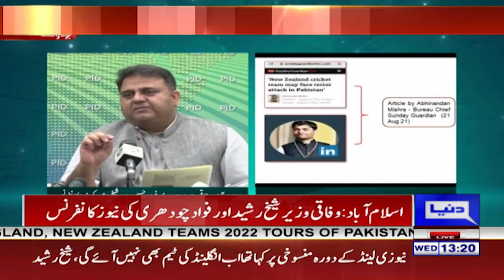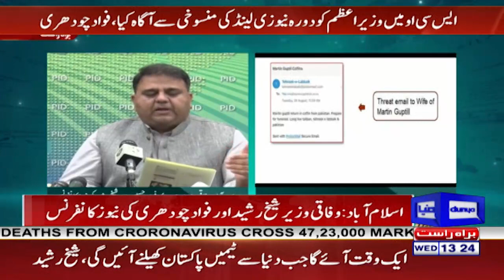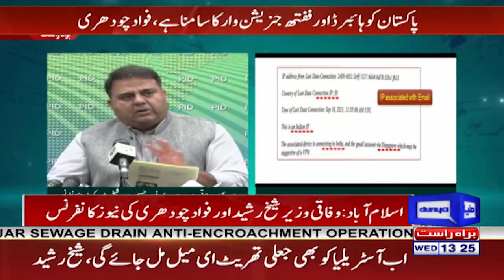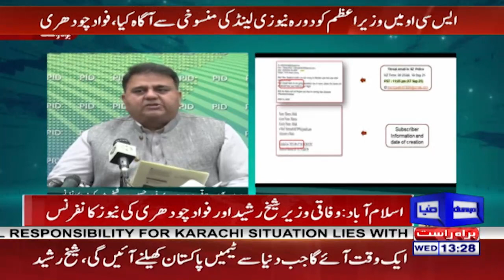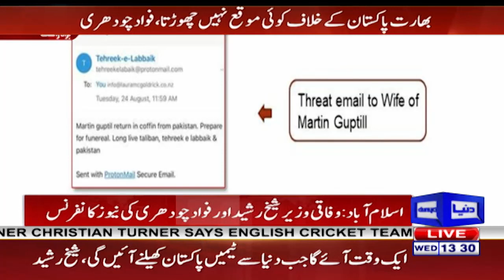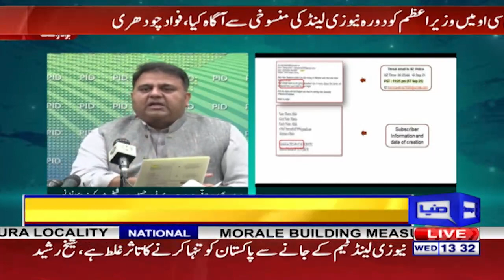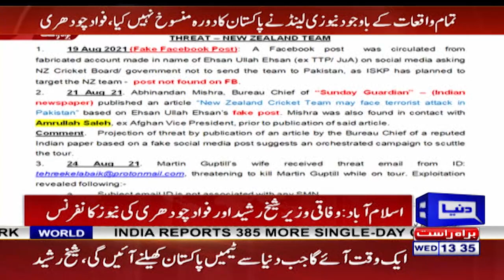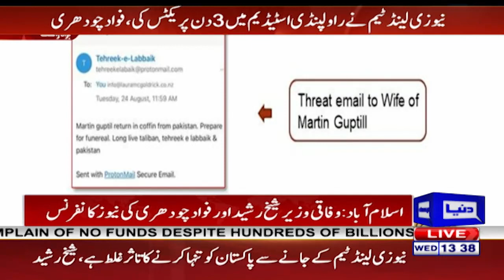Sheikh Rasheed Fawad Chaudhry Press Conference | Real Facts Behind Pakistan New Zealand Series